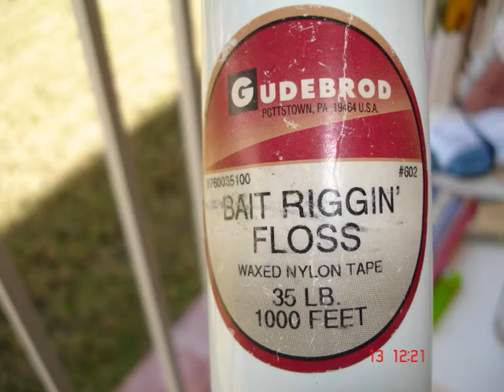Cabo San Luca DMV 1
Red Eagle Team